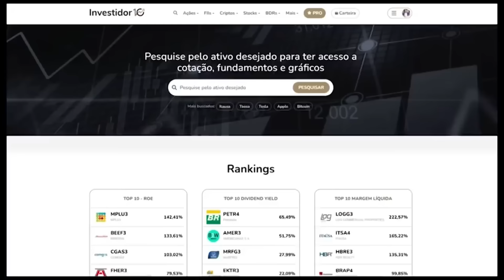BRADESCO: URGENTE POR ISSO ESTÁ CAINDO ENTENDA DE UMA VEZ